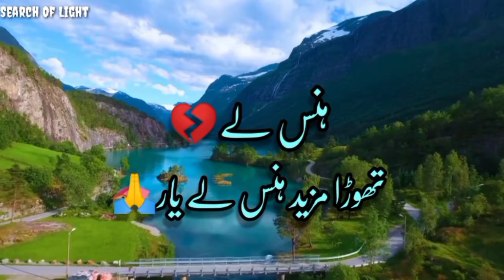Best poetry for WhatsApp status ||poetry lovers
Best poetry for WhatsApp status.